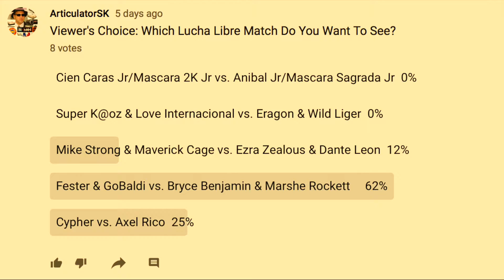Fester & GoBaldi vs. Rockett & Benjamin -- 12/15/19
It's one of the most unique & unlikely tag team battles ever resurrected in the history of Lucha Libre Total.  Examine the possibilities when the Sideshow's peculiar, aloof, and devastating clown GoBaldi joined forces with the the Freakshow's crossdressing fashion model & touchy freaky maniac Fester to battle the IWRG Mexico Tag Team Champions from the NWOrds All Day Marshe Rockett & 1-Sexy Mo-Fo Bryce Benjamin in this non-title affair.  Fester wanted to play mind games early, but Benjamin was equal to the task.  GoBaldi wanted to make the confrontation physical, but Rockett demonstrated that he was extremely explosive.  Things got unravelled when bending of the rules, a solid steel chain, low blows, & Fester kissing El Guapito forced all plans to change in a hurry.  Eventually, patience wore thin to the point that Rockett made a critical error in judgement and an infraction led to one of the most bizarre official's decisions ever made in an LLT ring.  This Viewer's Choice poll winner will open up your eyes wide where you will not believe the insanity.  How did the crowd react to the madness?  This entertainment and this action is worth a look or two.